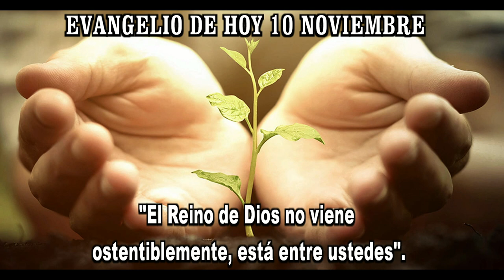EVANGELIO DE HOY 10 noviembre hd